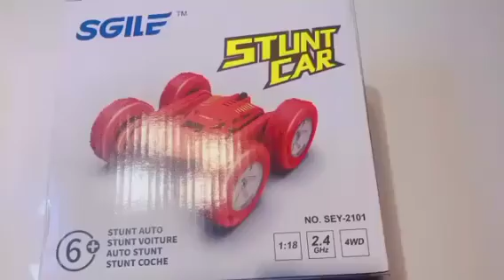unboxing video. & tasting toys.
Toys unboxing video. & tasting toys.
toys toysforkids toysvideo toysopening toyota Toys unboxing video. & tasting toys.